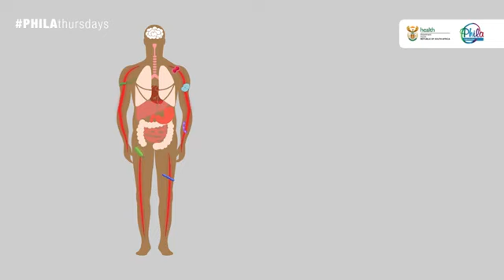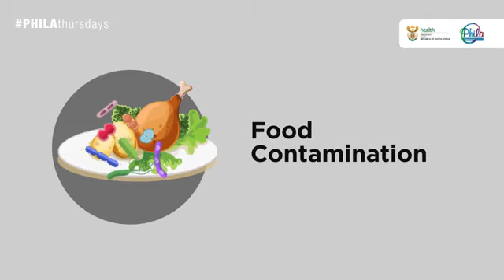Dr. Juno Thomas explains more about listeria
Head of the Centre for Enteric diseases at the National Institute of Communicable Diseases Dr. Juno Thomas explains what listeria is and what the symptoms are.